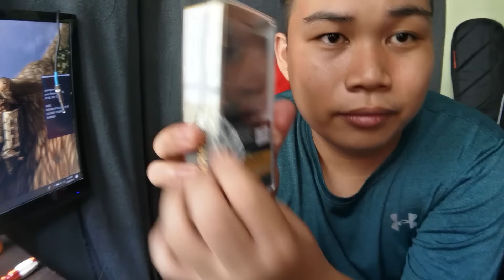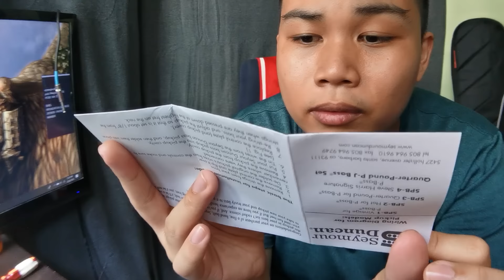PHP 5000 | BUDGET ZILD BENITEZ BASS | IV OF SPADES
a heavily mod bass

- Craftsman Bass
- Wilkinson Machine Heads
- Gotoh Bridge
- Seymour Duncan Pups